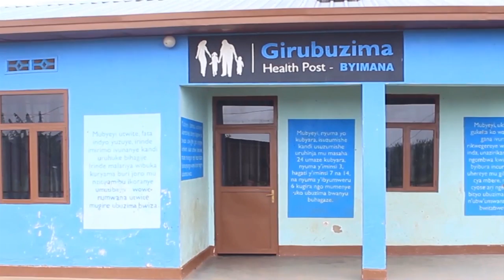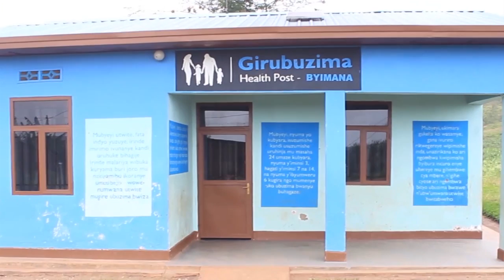Jali nyuma yo gufungurwa yahise yica uwari waramufungishije